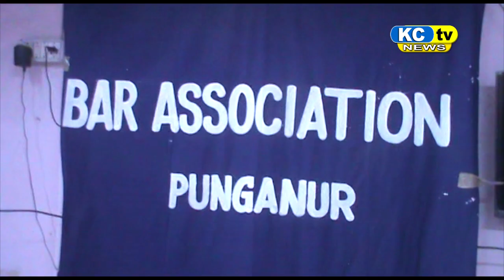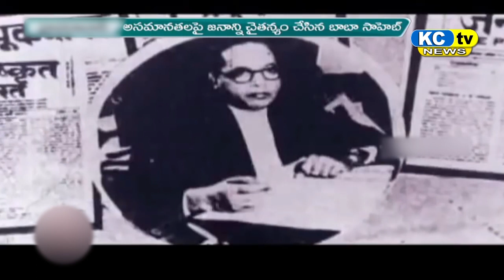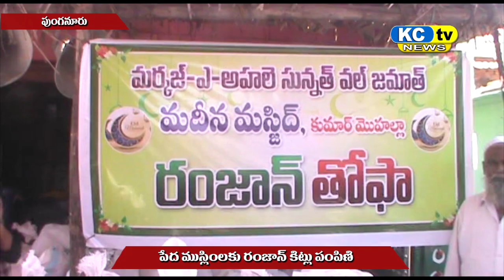KC TV NEWS 13 04 2023